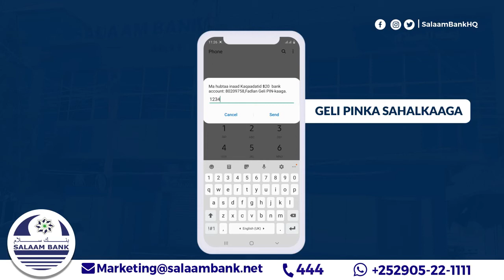Wasiirka haweenka Soomaliya Xaniifo Maxamed Ibraahin (Xaabsade)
Wasiirka haweenka Soomaliya Xaniifo Maxamed Ibraahin oo Puntland ku bogaadisey maareyntii kiiskii Caa'isho Ilyaas. Hadalkan ayey wasiirku ka sheegtay madasha 16 ee PDRC oo ay Garoowe kaga qeybgashay.